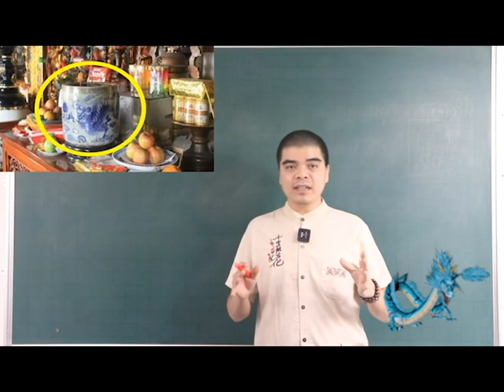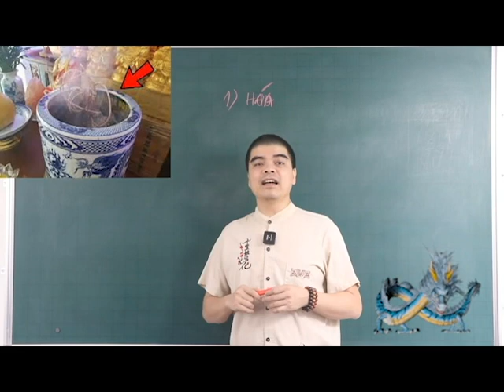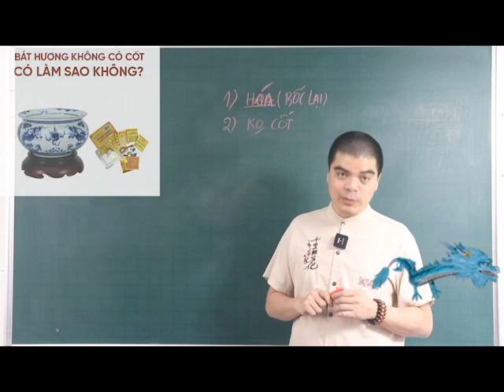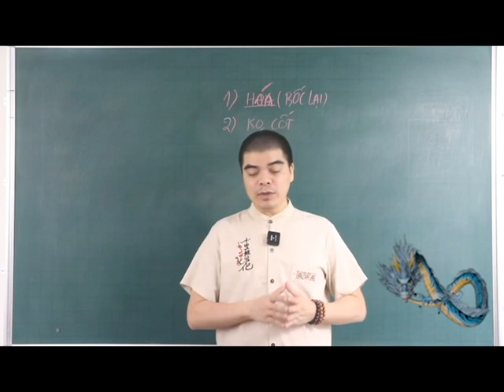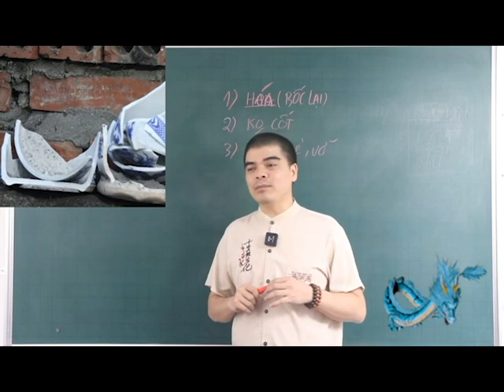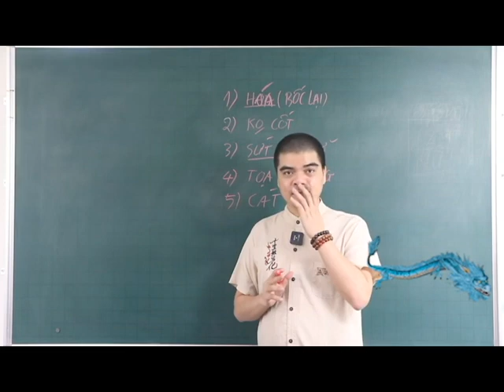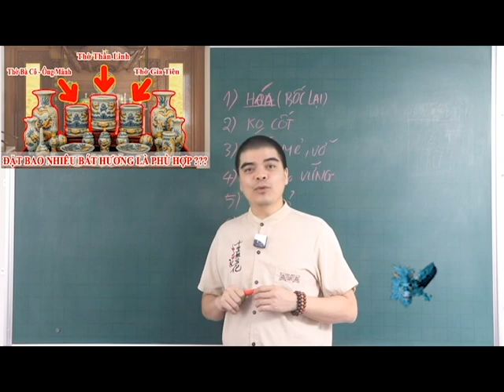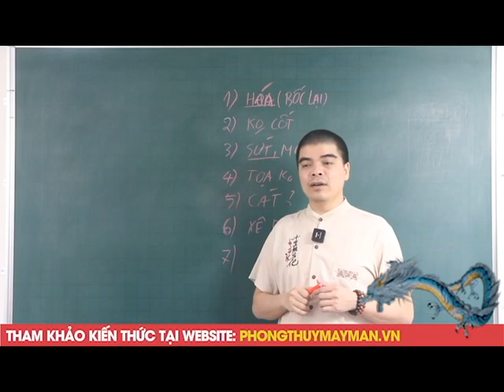Bát Hương Có 7 Dấu Hiệu Cực Độc Này Phải Thay Ngay Kẻo Mất Hết Phúc Lộc, Tiền Bạc Đội Nón Ra Đi